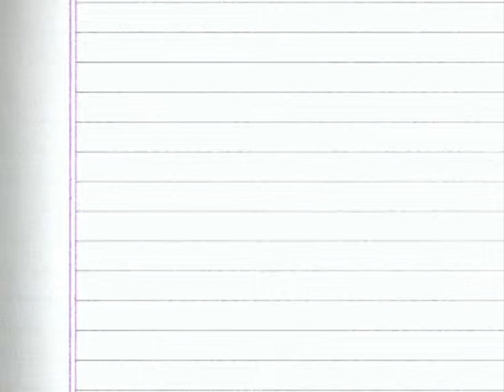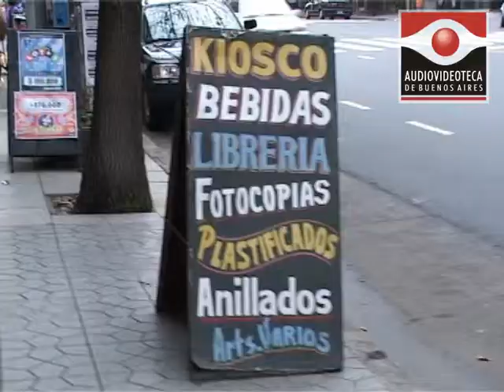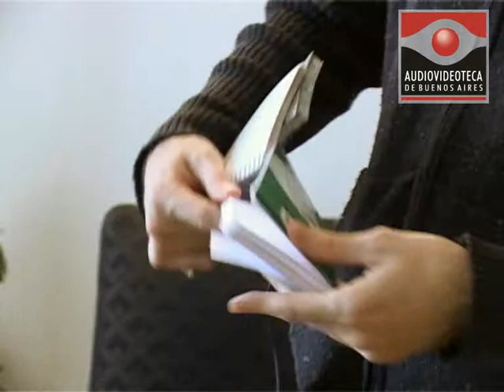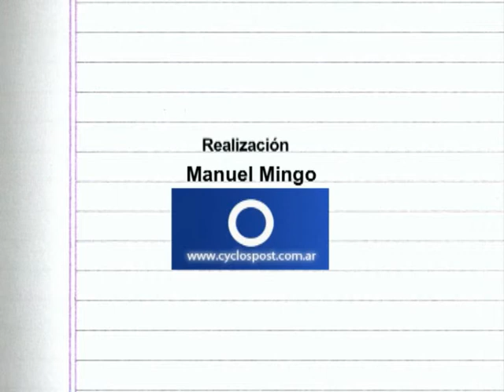Obra en Construcción: Eduardo Berti 2/2 - Audiovideoteca de Escritores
Los escritores cuentan los secretos de su trabajo.
Eduardo Berti. Buenos Aires, julio 2006. Segunda parte.
Documentales de 20 minutos.
Idea y dirección: Alejandra Correa y Karina Wroblewski